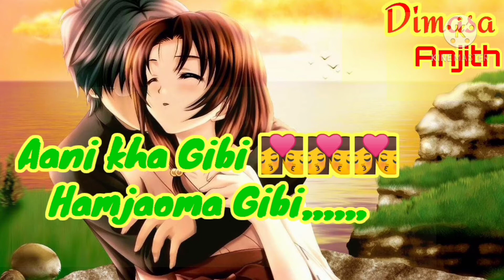Oh Aani Saumin Majangdi|WhatsApp status Vedios 2020